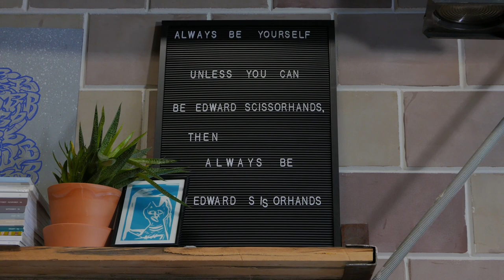Bart Koopmans Film en animaties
Bart Koopman is afgestudeerd Filmwetenschapper en sinds 2011 aan het werk als filmmaker, regisseur, animator en fotograaf. Hij maakt wensen van zijn klanten visueel in zowel foto, film als animatie; afhankelijk van de wensen én van welk medium op dat moment het meest geschikt is. Wil je een aankondiging voor een organisatiewijziging doen? Ingewikkelde software uitleggen aan een leek? Een instructiefilm voor je medewerkers? Bart Koopman Film & Animaties denkt graag met je mee.

- Video credits -
Deze one minute movie is onderdeel van een videoserie over de ondernemers in Kanaal30. De serie is gemaakt door Bart Visser en David Kraan als stageopdracht voor Tellis Media.